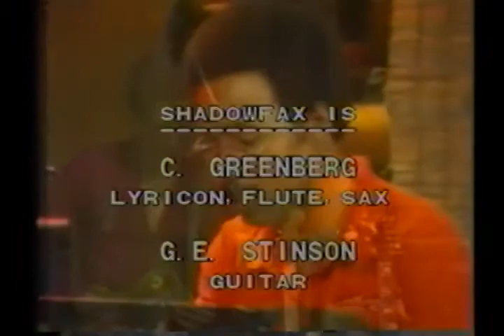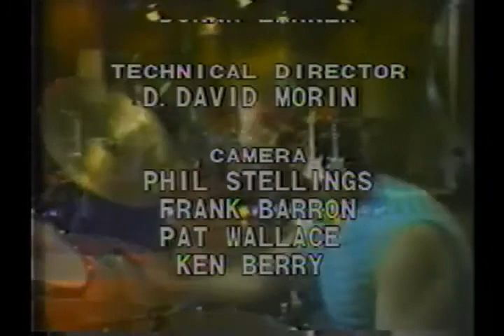"A Song for My Brother" - Shadowfax Live At Saddleback College 1983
Track 6 from Shadowfax Live At Saddleback College, 1983. This is the only known video of "A Song for My Brother" from the earliest known live concert video of the band. Members include Chuck Greenberg (lyricon), G.E. Stinson (composer, guitar), Phil Maggini (bass), Stu Nevitt (drums), Jared Stewart (keyboards), Adam Rudolph (percussion) and Jamii Szmadzinski (violin).